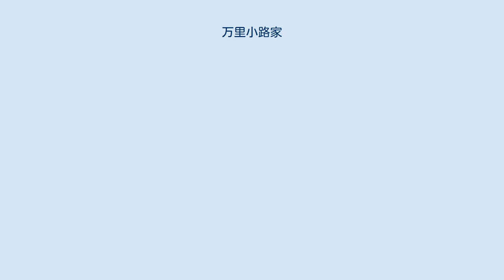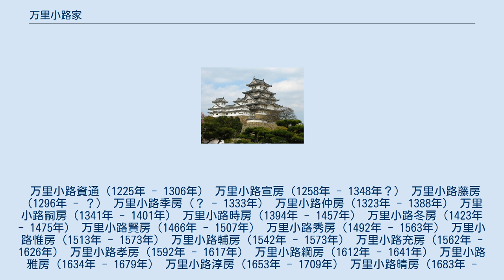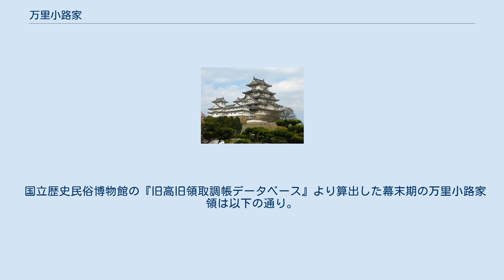万里小路家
万里小路家（までのこうじけ）は、藤原北家勧修寺流の支流にあたる公家・華族。
公家としての家格は名家、華族としての家格は伯爵家。
 参議吉田資経の四男資通を家祖とし、鎌倉時代中期に始まる。
家祖資通がその邸宅地を冠して万里小路と称されてから、子孫代々これを家名とした。
 家業は儒学・文筆・有職故実。
江戸時代の家禄は390石9斗余。
旧家・内々。
近衛家の家礼。
明治維新後は伯爵。
菩提所は伏見松林院。
 家祖資通は建長2年（1250年）父資経から所領・記録類を分与されたが、これは資通が「器量者」であったためといい、一家を興した事情が知られる。
その子宣房は後醍醐天皇の親政下で重用され、吉田定房や北畠親房とともに「後の三房」と称された。
藤房･季房兄弟も後醍醐に仕え、藤房は建武政権の要職に就いたが、親政の乱脈ぶりに失望して出家したため、季房の子仲房が家督を継ぐ。
その子嗣房は初め甘露寺家より豊房を迎えて嗣子とするも、時房が生まれると家督をこれに譲らせた。
時房は内大臣まで昇り、日記『建内記』を残している。
その子冬房は准大臣に進んだが程なく出家し、嗣子春房もにわかに出家して、万里小路家は一旦断絶した。
 ここに同流諸家の公卿が協議し、勧修寺家より賢房を迎えて遺跡を相続させる。
賢房は密通が露見して暫く解官され、その間は勧修寺経郷が名代として家督を継いだが、賢房が勅免を得て出仕すると、以後2代にわたって天皇と縁戚関係を結び、家運は隆盛を極めた。
賢房の女栄子は後奈良天皇の後宮に入って正親町天皇を生み、同様に秀房の女房子は正親町天皇の後宮に入って誠仁親王（陽光院）を生んだ。
代々武家伝奏･議奏などとして朝幕間の調停に努めた者が多く、江戸時代後期の政房は尊号一件で伝奏を免職され、幕末の正房は条約勅許と将軍継嗣問題に奔走。
博房は尊攘派公家として活躍し、その子通房は戊辰戦争の軍功によって賞典禄100石を永世下賜され、やがて侍従 ・貴族院議員などを歴任した。
明治17年（1884年）7月通房が伯爵を授けられた他、正房の八男正秀が分家して男爵を授けられている。
 万里小路資通（1225年 - 1306年） 万里小路宣房（1258年 - 1348年？） 万里小路藤房（1296年 - ？） 万里小路季房（？ - 1333年） 万里小路仲房（1323年 - 1388年） 万里小路嗣房（1341年 - 1401年） 万里小路時房（1394年 - 1457年） 万里小路冬房（1423年 - 1475年） 万里小路賢房（1466年 - 1507年） 万里小路秀房（1492年 - 1563年） 万里小路惟房（1513年 - 1573年） 万里小路輔房（1542年 - 1573年） 万里小路充房（1562年 - 1626年） 万里小路孝房（1592年 - 1617年） 万里小路綱房（1612年 - 1641年） 万里小路雅房（1634年 - 1679年） 万里小路淳房（1653年 - 1709年） 万里小路晴房（1683年 - 1696年） 万里小路尚房（1682年 - 1724年） 万里小路稙房（1705年 - 1764年） 万里小路政房（1729年 - 1801年） 万里小路文房（1759年 - 1783年） 万里小路建房（1780年 - 1846年） 万里小路正房（1802年 - 1859年） 万里小路博房（1824年 - 1884年） 万里小路通房（1848年 - 1932年） 万里小路芳房（1903年 - 1980年） 万里小路忠房（1930年 - ） 万里小路家 ^ 甘露寺兼長の子。
 ^ 甘露寺親長の子。
 ^ 勧修寺教秀の三男。
 ^ 勧修寺晴右の三男。
 ^ 清閑寺熙房の末子。
 ^ 勧修寺高顕の二男。
 ^ 平松時行の子。
 国立歴史民俗博物館の『旧高旧領取調帳データベース』より算出した幕末期の万里小路家領は以下の通り。
（6村・390石9斗7升）